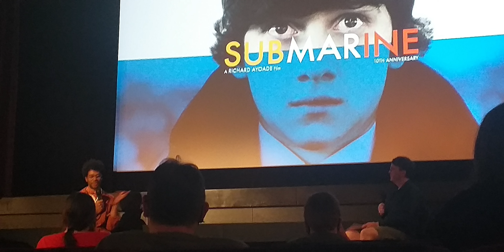Richard Ayoade Submarine Q&A | Prince Charles Cinema | 14/06/21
Sorry for the naff sound quality.